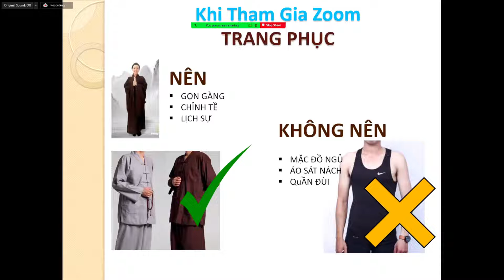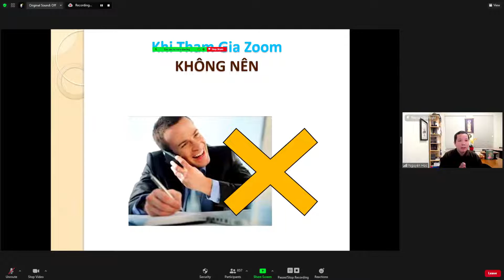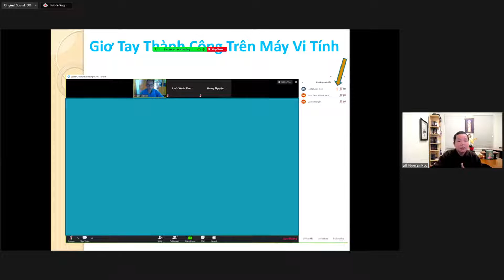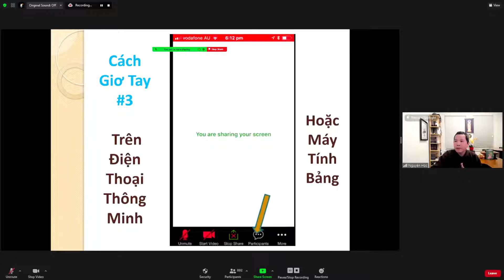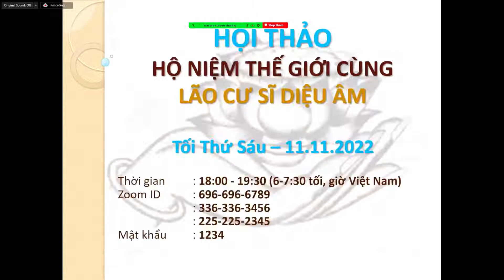Cư Sĩ Diệu Âm Niệm Phật - Thực Tập - Hội Thảo Hộ Niệm Thế Giới, Ngày 09 11 2022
TU HÀNH ĐỪNG BAO GIỜ NÓI ĐỦ NHÉ CHƯ VỊ. MỘT KHI NÓI ĐỦ THÌ LỘ RA TÂM THƯỢNG MẠN. VƯỚNG PHẢI TÂM THƯỢNG MẠN LÀ VƯỚNG VÀO MỘT ĐẠI THẤT BẠI TRÊN ĐƯỜNG TU HỌC.

Xin thưa với chư vị, khi đối diện với sự thực rồi dù có tỉnh ngộ thì cũng quá muộn màng. Một cuộc hộ niệm bị thất bại thường được đổ thừa cho đủ thứ lý do, nhưng có một lý do cũng cần nên đổ thừa mà ít khi được nêu ra, đó chính là kinh nghiệm quá yếu của người hộ niệm.

Nhận lãnh một pháp cứu người vãng sanh thành đạo không thể xem thường được. Tất cả chúng ta không ai dám nói rằng mình đã đủ khả năng đâu nhé. Đây chính là tinh thần tu học kiên cố bất thoái, tiến mãi tiến mãi đến chỗ hoàn thiện đường giải thoát vậy.

Mong chư vị cố gắng phát tâm vững mạnh, chúng ta cùng phát tâm hộ niệm giúp nhau vãng sanh Tây-Phương Cực-Lạc.

Trích: Để Hiểu Thấu Hành Đúng Pháp Hộ Niệm (188)
- Lão Cư Sĩ Diệu Âm Minh Trị -